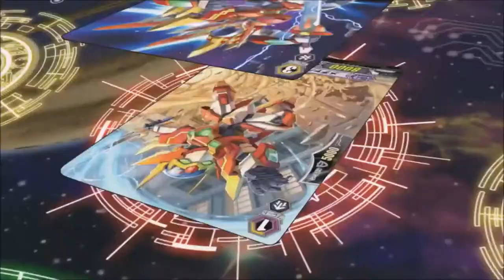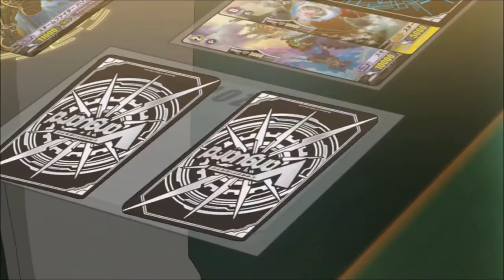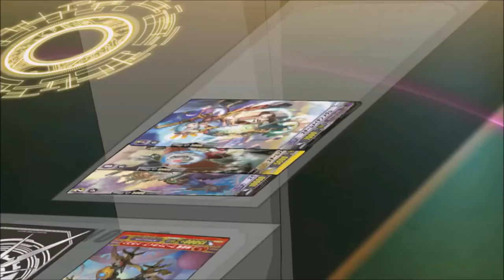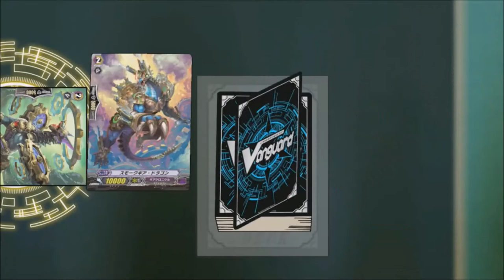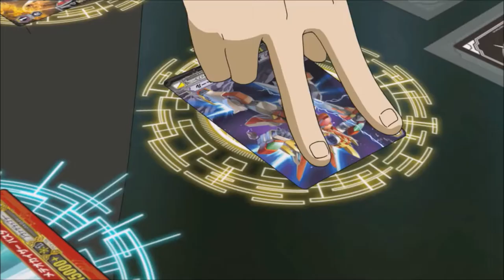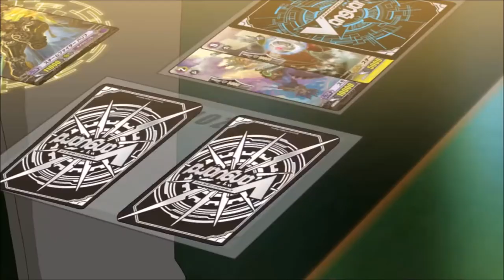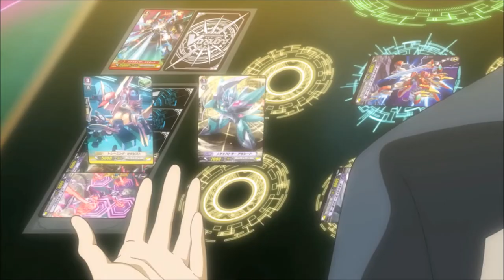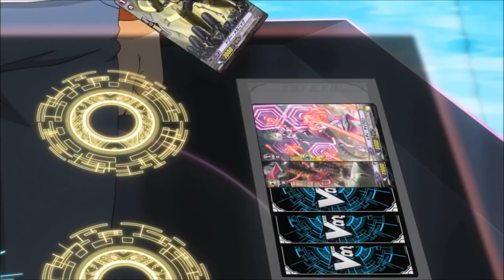Chrono vs Kamui AMV [At Journey's End]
Simple Plan - Freaking Me Out 1:14 - 4:17
Linkin Park - Breaking the Habit 4:18 - 7:34
Greek Fire - A real Life 7:35 - 11:31